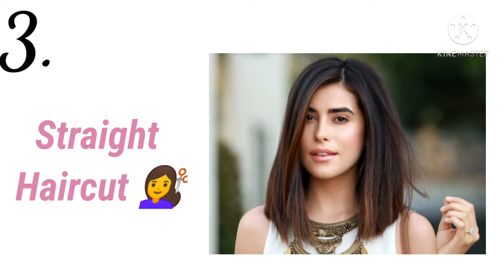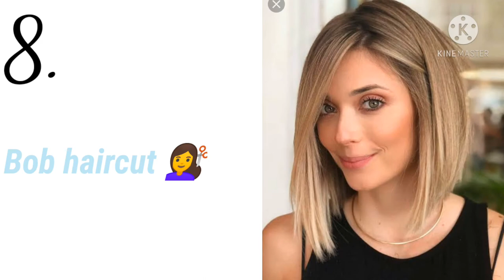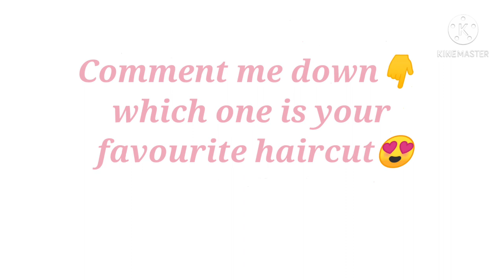Different types of haircuts💇for girls withnames and pictures/stylish haircut2021by lookbook dreamers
We always love to style our hair in a different ways..we usually know 4 to 5 types of haircuts but there is many more haircuts which you guys totally rock according your choice.so in this video I'll show you different types of haircuts 💇 with names and pictures 😍😍

Hope you guys enjoy my video 🥰 comment me down👇which one is your favourite haircut😚

# cute Haircuts 💇